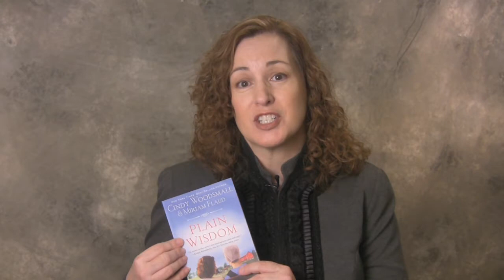Plain Wisdom for Women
Author Cindy Woodsmall talks about her special friendship with an Amish woman, and the bond they share that led them to write a book together.